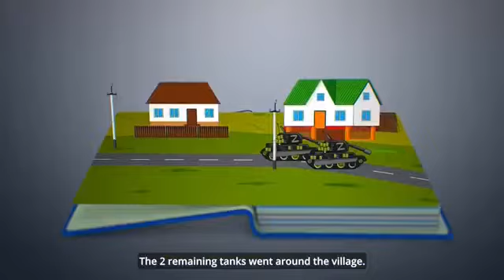Мультик про армию РФ | 🇺🇦 28.03.2022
🟢 День 33. Басни с фронта. Мульт с музыкой, которая с самого начала задает нужное направление